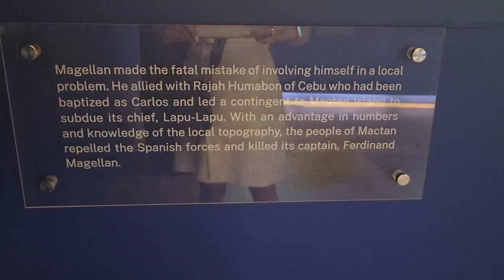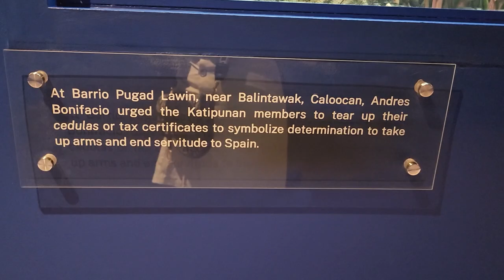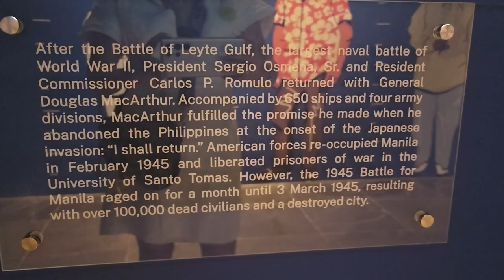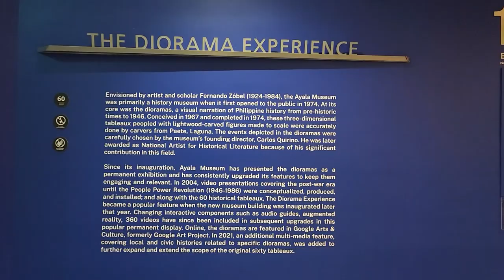THE DIORAMA EXPERIENCE OF PHILIPPINE HISTORY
Carlos Quirino 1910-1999 National Artist for Historical Literature

The sixty dioramas are a comprehensive visual approach to Philippine history in a way that
compresses extensive research on the events, architecture, costumes, technologies and topographies of the times
they represent.